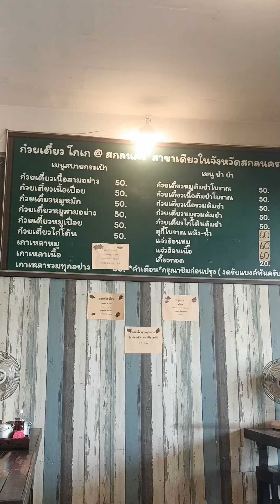ก๊วยเตี๋ยวโก๋เก๋สกลนคร#ก๊วยเตี๋ยวชามยักษ์เที่ยวสกลนคร